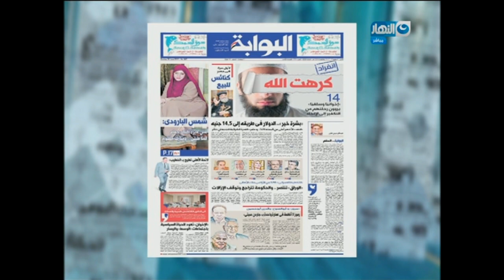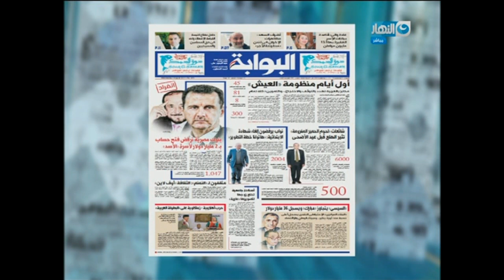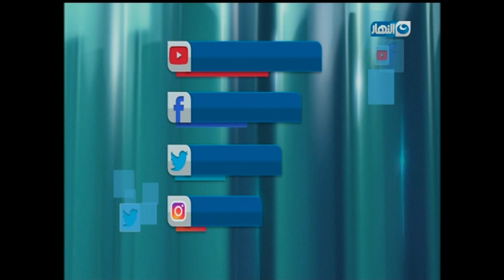اللقاء الكامل للكاتب الصحفي احمد الخطيب رئيس تحرير البوابة